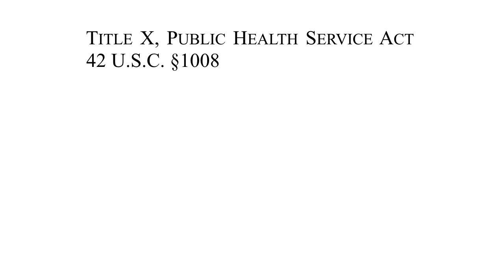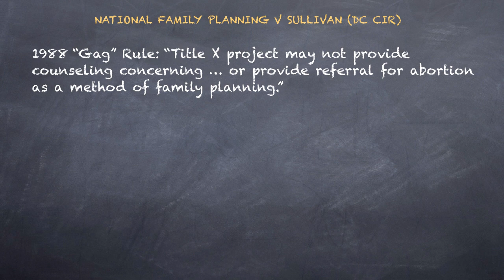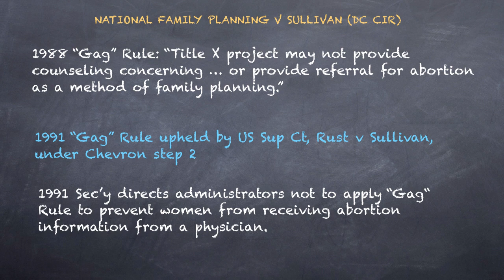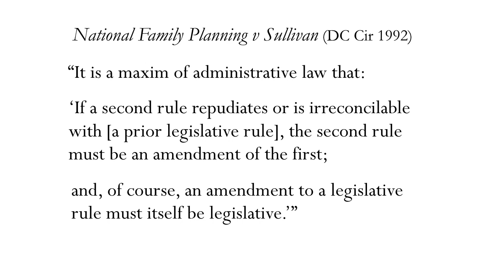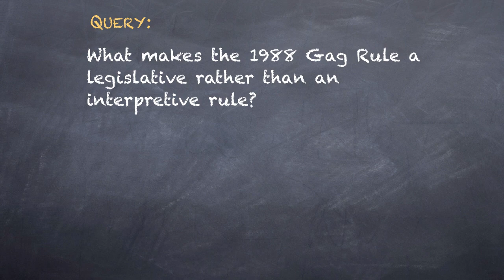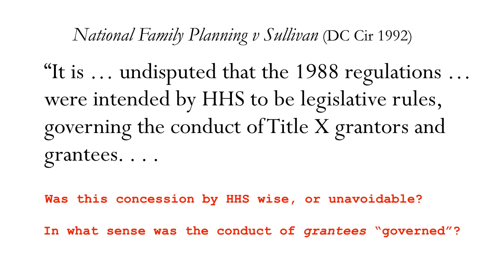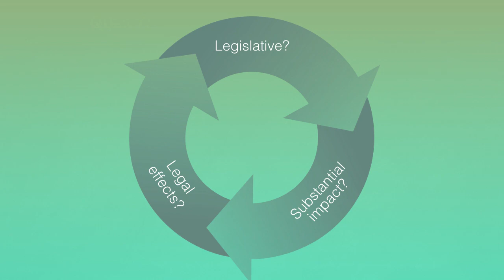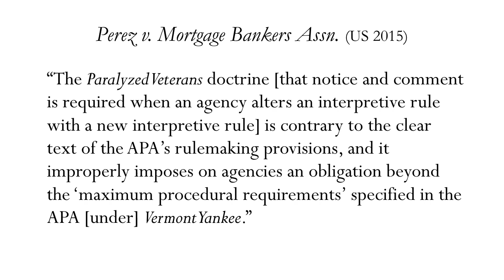39. Interpretive Rules I